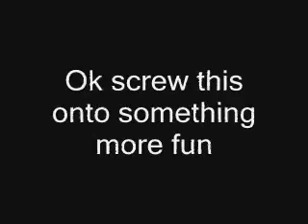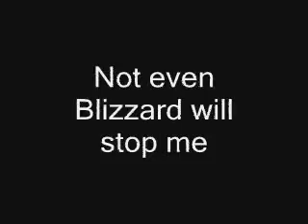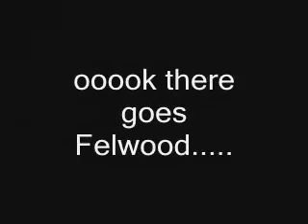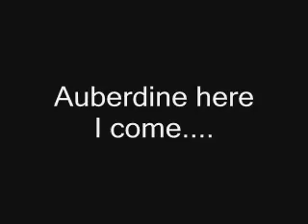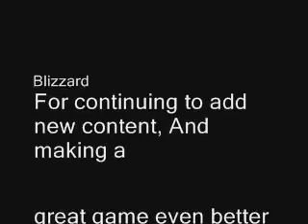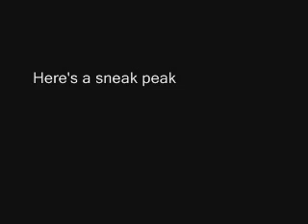The Hyjal Jump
After my Winterspring to Azshara jump felt I needed something more. So off to Hyjal I went.